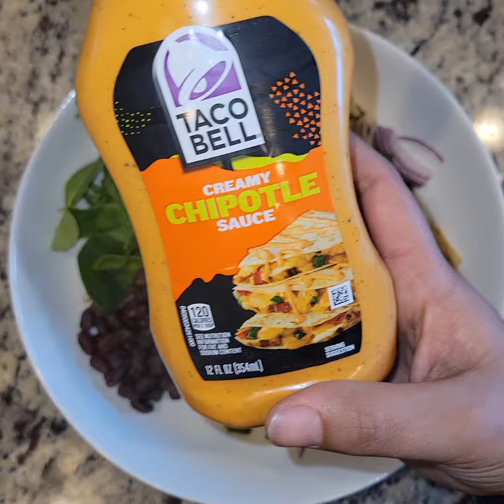Make a Southwest Turkey burger cauliflower rice bowl with me! please like and sub for more!☺️